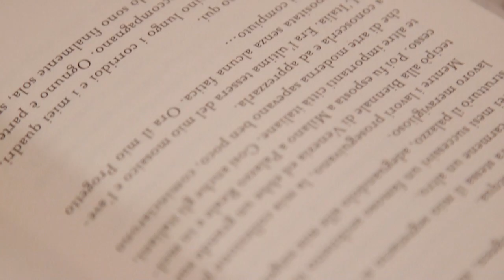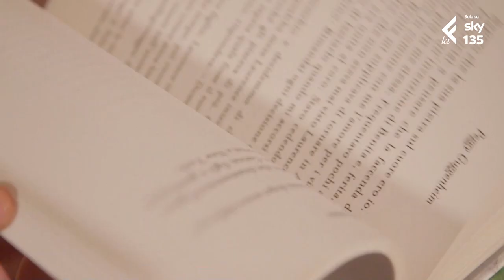LaEffe - LETTORI YOUNG - Beatrice 1/2